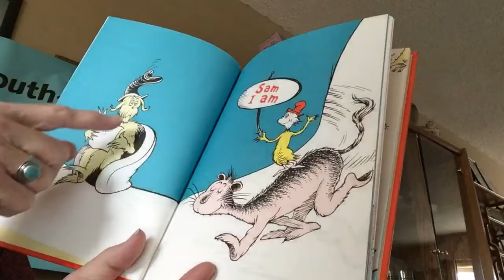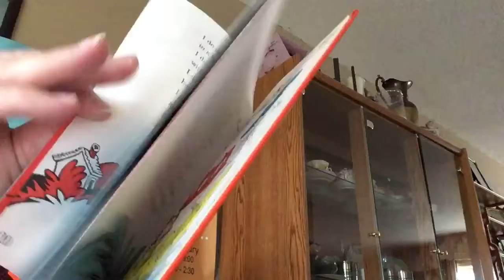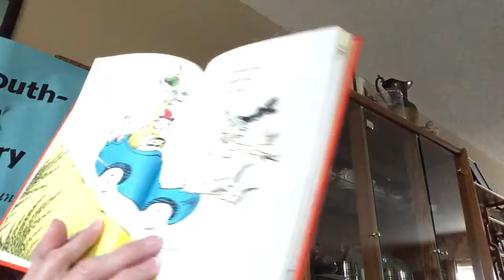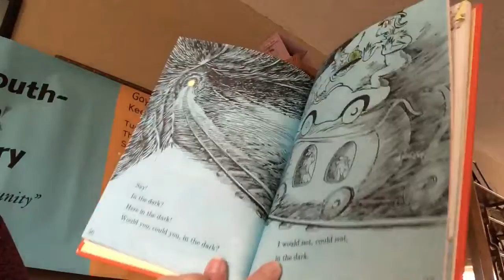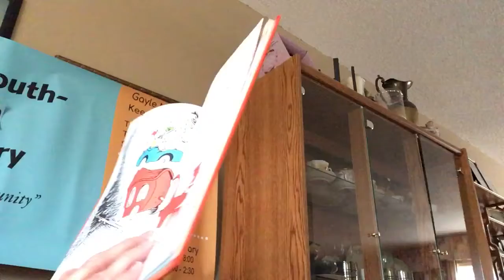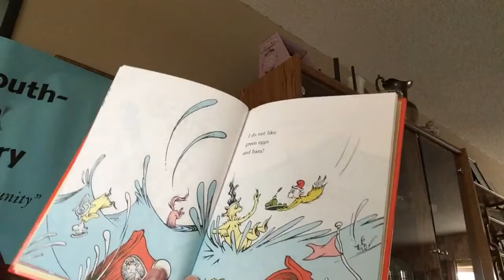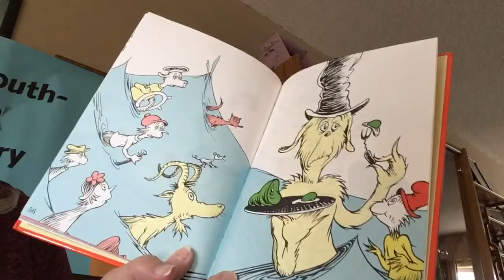Green Eggs and Ham by Dr. Seuss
For children, story time, rhyming